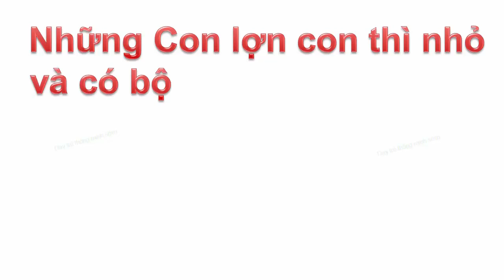Dạy bé học con heo | Dạy em bé tập nói tên và hoạt động các con vật